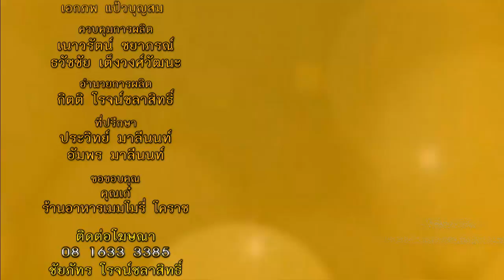ละครธรรมนำชีวิต | โปรเจกต์หนีเมีย | 06-12-60 | Ch3Thailand